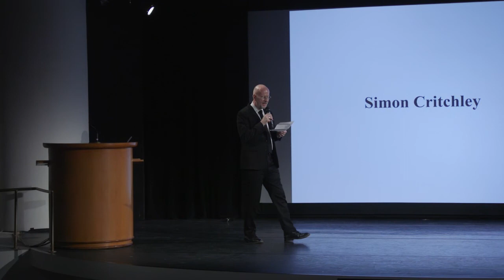Simon Critchley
Philosopher Simon Critchley makes a case for aesthetic experience being most intense in solitude. Using philosophical theory, he argues that art defined as entirely relational misses essential notions concerning identity and the self.